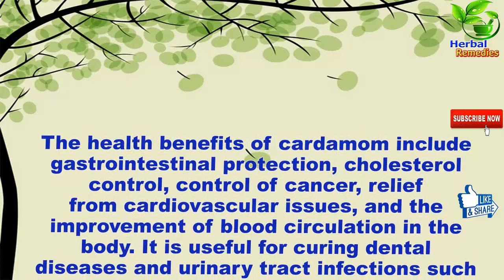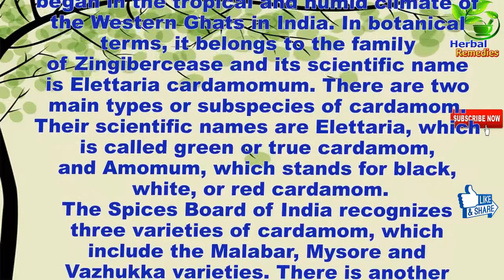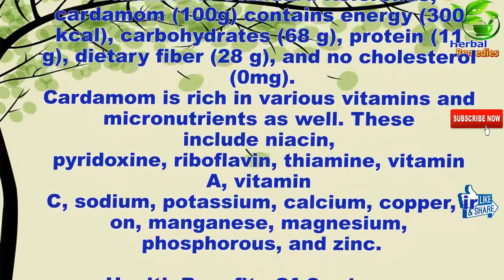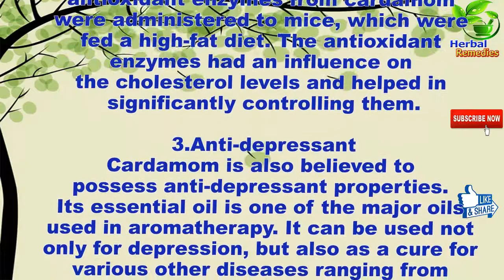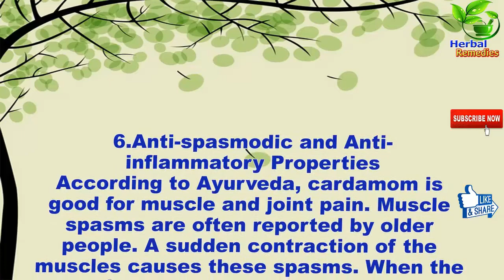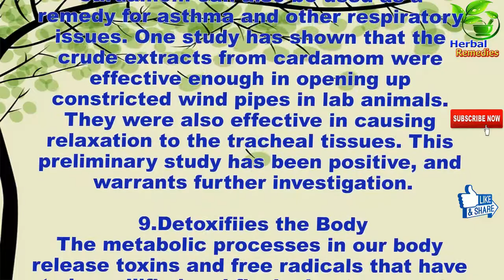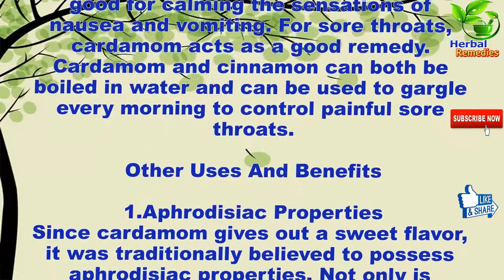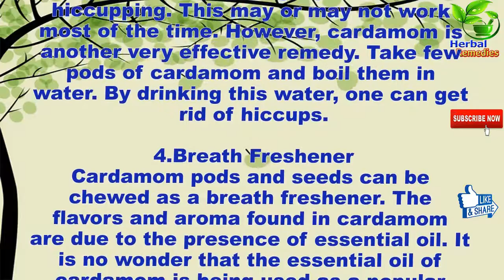Information Health|Amazing Health Benefits Of Cardamom (Elaichi) And Cardamom|Herbal Remedies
The health benefits of cardamom include gastrointestinal protection, cholesterol control, control of cancer, relief from cardiovascular issues, and the improvement of blood circulation in the body. It is useful for curing dental diseases and urinary tract infections such as cystitis, nephritis, and gonorrhea. Cardamom possesses aphrodisiac properties and is also used as a cure for impotency, erectile dysfunction, and premature ejaculation.
What Is Cardamon?
Cardamom is a spice that originated in India, Nepal, and Bhutan. Today, it is available in most tropical places in Asia, including India, China, Bhutan, Vietnam, Malaysia, Korea, and Japan. It is regarded as the Queen of Spices and is one of the most expensive spices, ranking third, the first and second being saffron and vanilla, respectively.
It is believed that cultivation of cardamom began in the tropical and humid climate of the Western Ghats in India. In botanical terms, it belongs to the family of Zingibercease and its scientific name is Elettaria cardamomum. There are two main types or subspecies of cardamom. Their scientific names are Elettaria, which is called green or true cardamom, and Amomum, which stands for black, white, or red cardamom.
The Spices Board of India recognizes three varieties of cardamom, which include the Malabar, Mysore and Vazhukka varieties. There is another variety, named Njallani, which has become very popular along with the three normal varieties. This variety was developed by a small farmer named Sebastian Joseph from the Idukki district in Kerala.
It is found in the form of a small pod with black seeds inside. Both the seeds and the pod give a pleasant aroma and flavor. Therefore, they are used as flavoring agents in Indian cuisine. Its use is just not just limited to hot and spicy dishes; the seeds are also added to desserts and beverages to complement the sweet flavor. Cardamom tea is a very famous beverage, along with ginger tea, in India.
In India, cardamom was traditionally considered as an herb and was one of the ingredients in Ayurveda (the ancient Indian science of medicine and lifestyle) and traditional Chinese medicine. It was believed to be a remedy for teeth and gum infections, throat problems, congestion of the lungs, pulmonary tuberculosis, inflammation of the eyelids, gastrointestinal disorders, disintegrating kidney, and gall bladder stones, and was also used as an antidote for poisons and venoms.

*Introduction of Herbal remedies:  How To Reduce Waist Size

* Note: "There's no guarantee of specific results and that the results can vary."